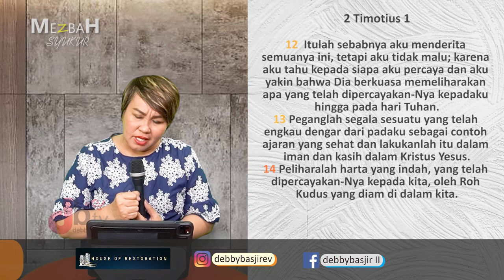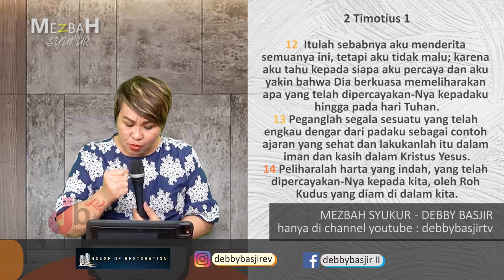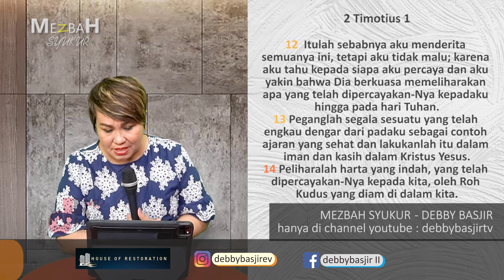MEZBAH SYUKUR (PAGI) - 26/11/21 - pk.05.00 WIB - DEBBY BASJIR